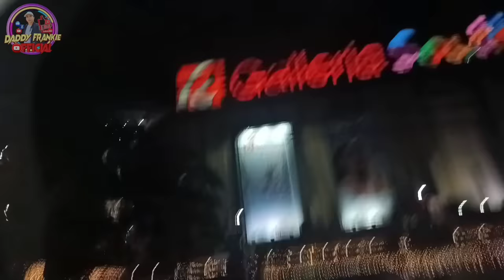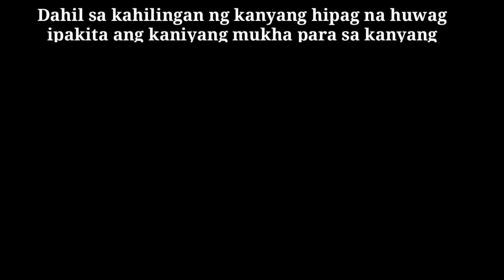Part3- Pag-Turn Over kay Aya sa kanyang Pamilya ang Babaeng naglalakad na Tul@l∆ at mukhang Chinese.